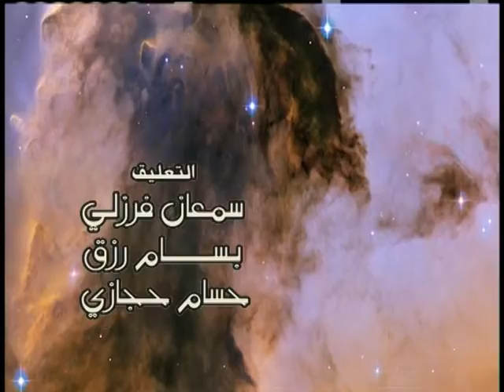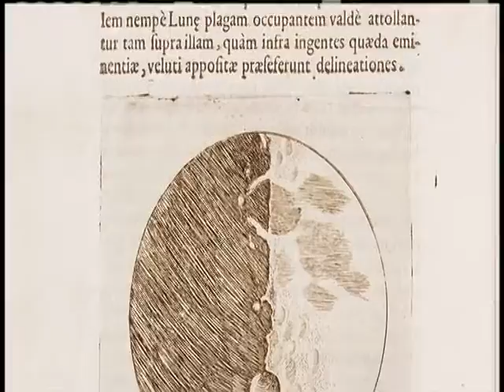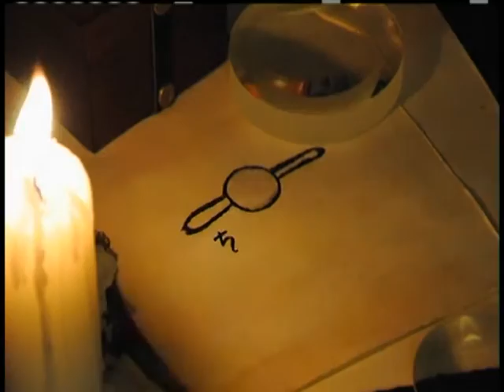Hunting the edge of space | البحث عن حدود الفضاء - وثائقية علمية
مع وتيرة التطور التكنولوجي السريعة ورغبة العلماء بالتعرف الى كل ما هو غامض في هذا الكون الفسيح  والكشف عن أسرار الفضاء ذلك العالم الأسود الذي كان العلماء ينظرون إليه من بعيد.
يتحدث هذا البرنامج عن التغييرات التي أحدثها تطور التليسكوبات والدور الرئيسي الذي أحدثه في اكتشاف هذا الفضاء  وتمكن العلماء من تصوير المجرات والنجوم والكواكب بدقة عالية مما أتاح لهم رؤية الفضاء بصورة جديدة.

برنامج وثاثقي ( علمي ) مؤلف من حلقتان  ×  ساعة تلفزيونية
:عن شركة المدار
مرحبا بكم في قناة اليوتيوب لشركة المدار للإنتاج و التوزيع الفني
.المدار تبث برامج علمية وثقافية  تجمع المتعة والفائدة. وكذلك رسوم متحركة للأطفال  بلغة عربية مبسطة للأطفال واليافعين
! إننا قناة آمنة للعائلة والأطفال و لنا تزويد مستمر بالبرامج الجديدة والمفيدة. لنكن شركاء في التوجيه والتعليم
 أنشئت الشركة عام 1988 و سجلت رسميا عام 1990 في دمشق/سوريا, و مقرها الان في دبي/الإمارات العربية المتحدة
بدأت المدار أعمالها كأول شركة دبلجة للبرامج الكرتونية في سوريا, وتعد من الشركات العربية الرائدة في مجال الإنتاج و التوزيع الفني و لها حضور دائم في عدد من المهرجانات الدولية